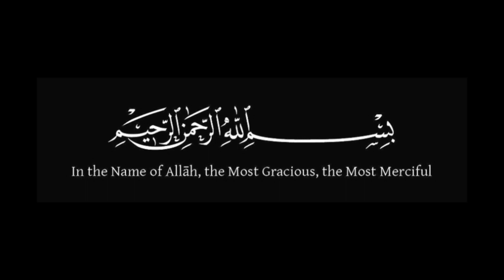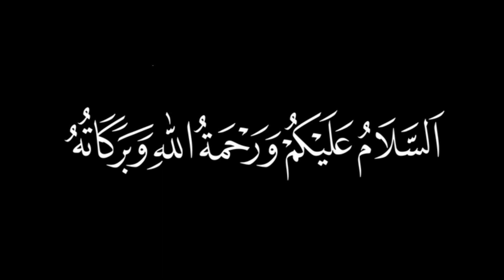Continuity After Ramadan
Given by Imam Pasha.

This khutba was filmed at Masjid Bilal Ibn Rabbah in Atlanta GA.

Masjid Bilal Ibn Rabaah is in Jonesboro GA. Contribute to the masjid by donating on our website!